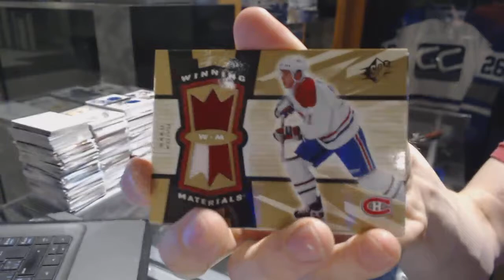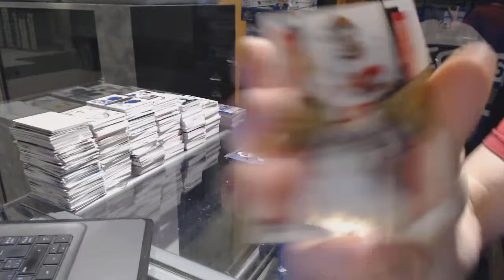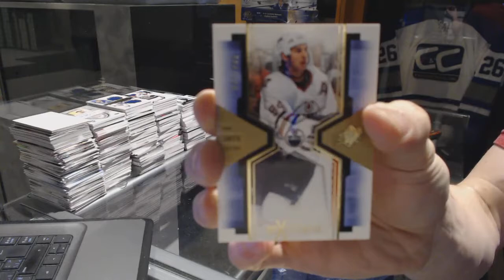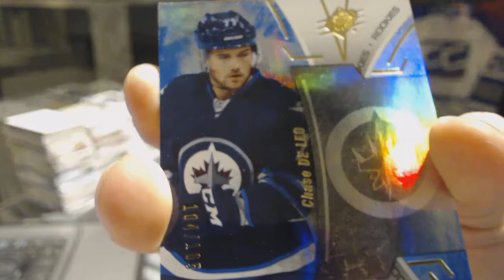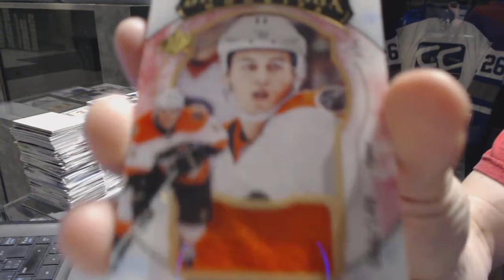06-07 UD SPx & 16-17 UD SPx Hockey Box Break - C&C GB #7237